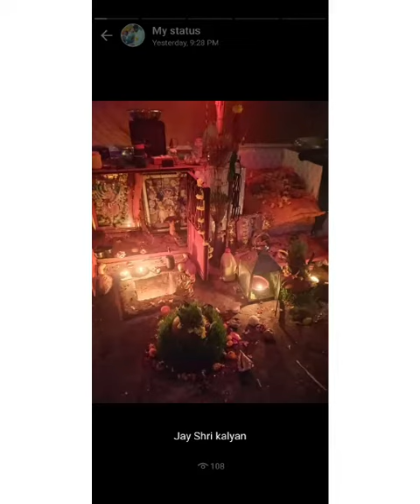kallaji dham patan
Video from Jay Shri Kalyan